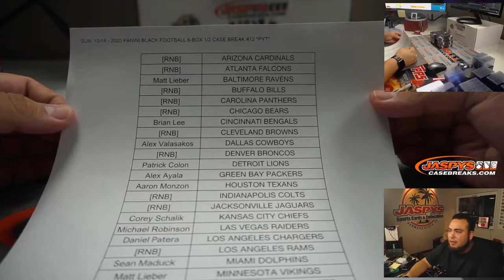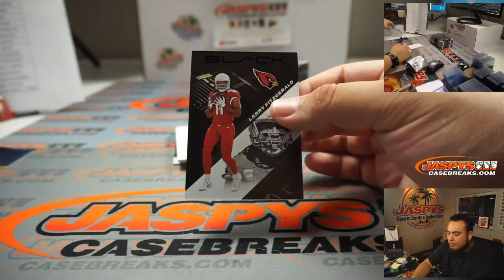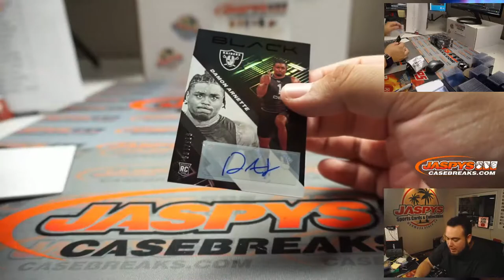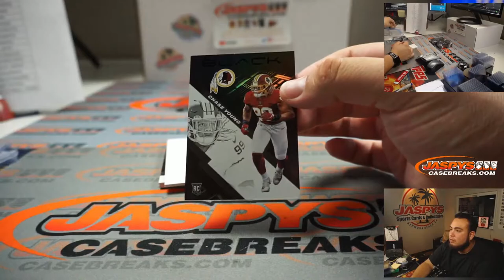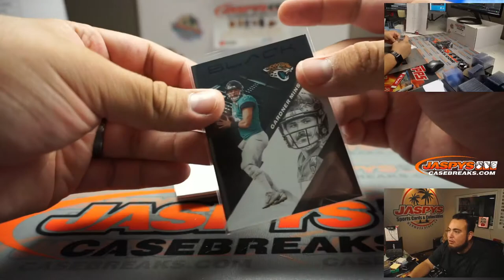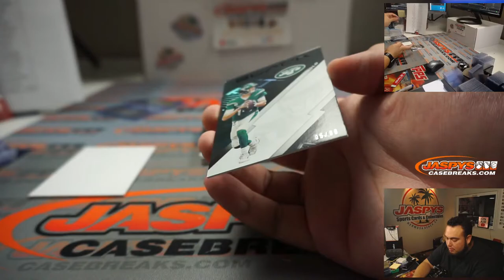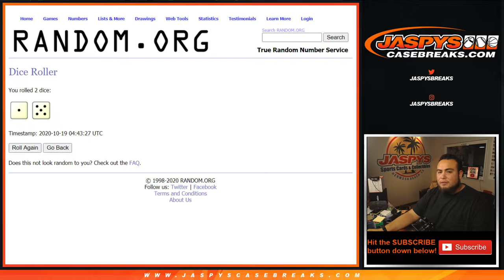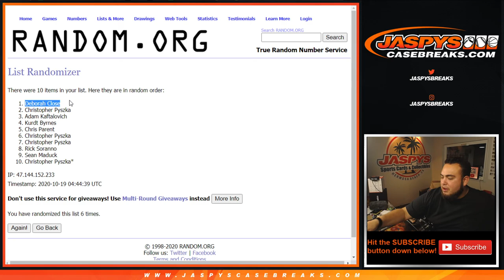SUN. 10/18 - 2020 PANINI BLACK FOOTBALL 6-BOX 1/2 CASE BREAK #12 *PYT*